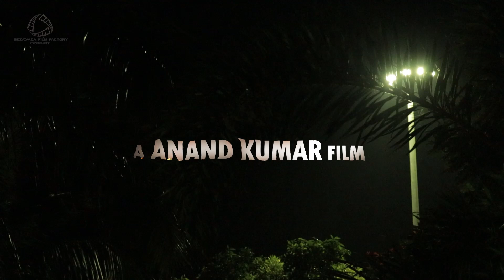EVAL | Telugu Latest Suspense Thriller Short Film 2023 | by Anand Kumar | Lavanya Ramarao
EVAL (2023) | Thriller Short Film

starring -

lavanya ramarao

prasad

ajay

dop - s.peter

mr.royalphotography

editing

NKK studio's

female dubbing artist - sridevi

dubbing engineer

chinna bhushan

justindigitals, vijayawada

produced by

screenplay & direction

anand kumar